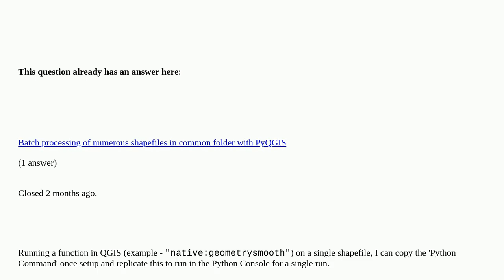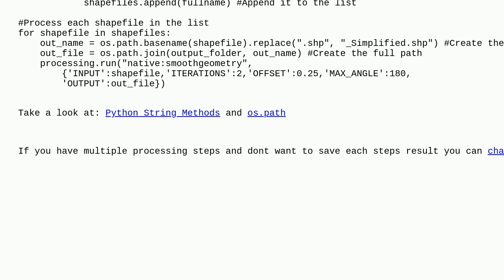Gis: Multiple step function tasking with PyQGIS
Multiple step function tasking with PyQGIS duplicate

A special thanks goes out to the awesome community

  vector batch pyqgis shapefile